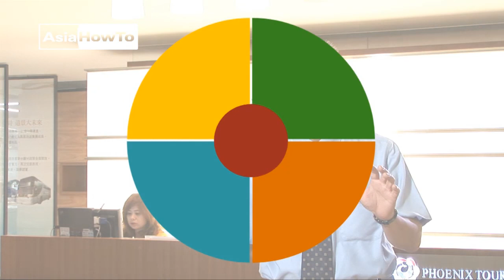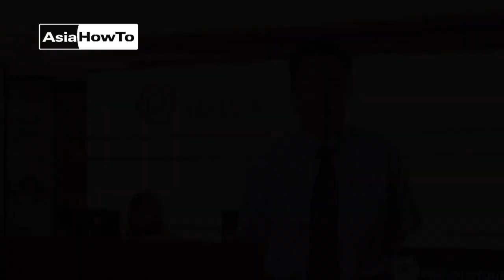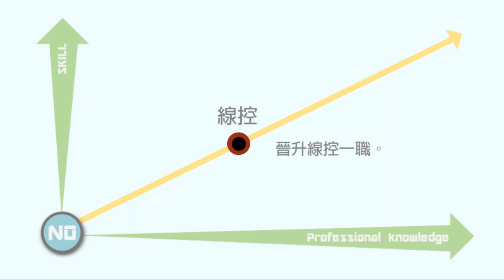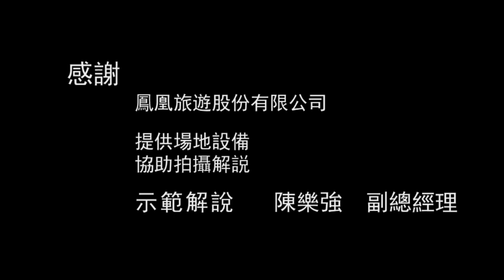【AsiaHowTo】職涯分享：線控人員／鳳凰旅遊｜生涯規劃